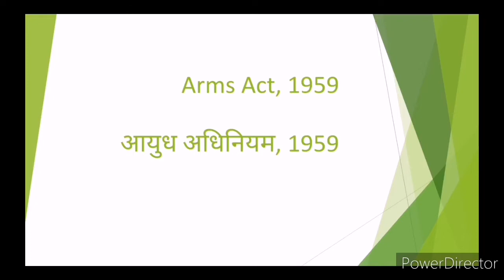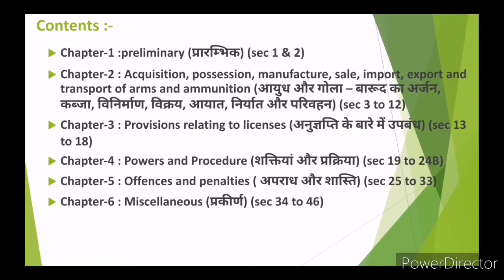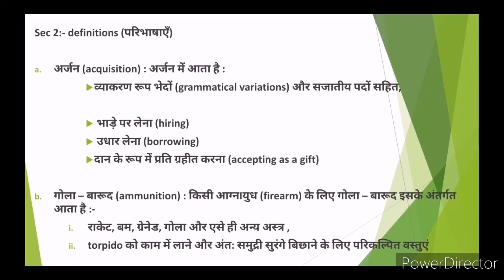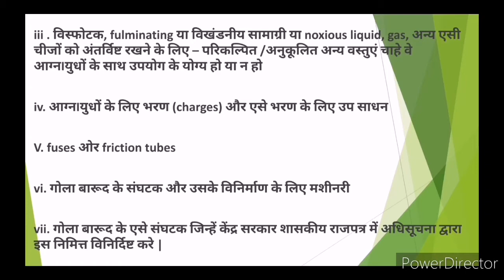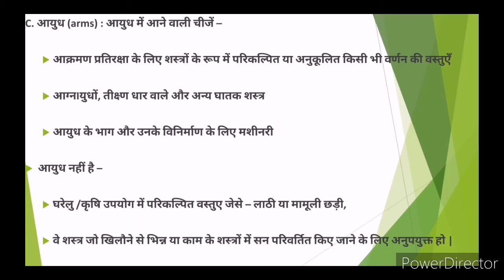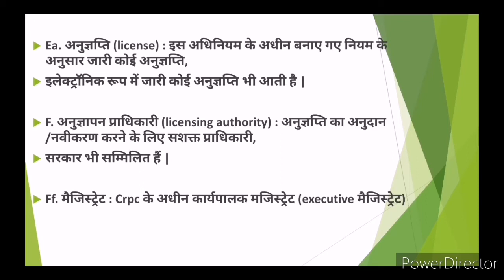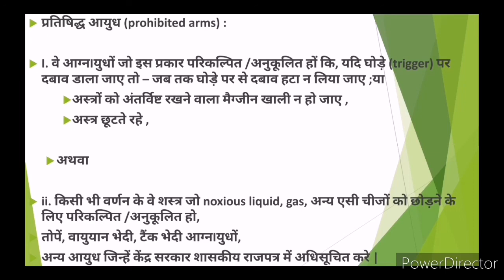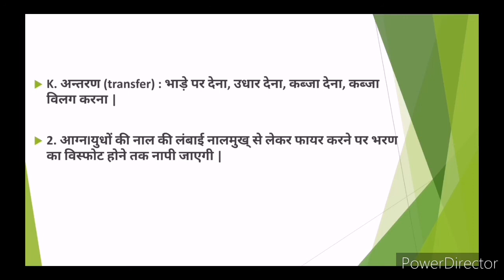Arms act 1959 आयुध अधिनियम 1959